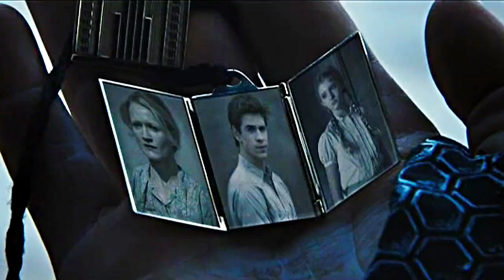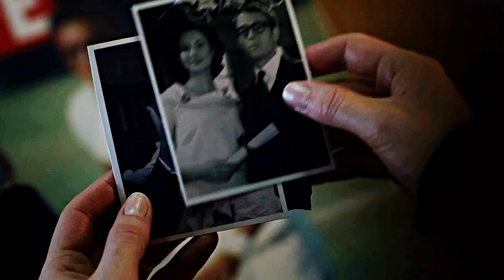Multifandom | We are coming home [COLLAB]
this year has been so much better than 2016. It was hard sometimes, but that's life. I've been living in three different houses, and that's never easy... but about a month ago I found a really good place.

Home is a very special word for me, because I'm always missing my home. I moved away from my city three years ago, without my family. I'm all by myself in a really big city... and here is very easy to feel alone. But I'm always trying to fit in, I'm trying to feel at home and this year was good, despite all the changes.
I hope you have an amazing year and an amazing life.
THANK YOU SO MUCH TO EVERYONE WHO PARTICIPATED IN THIS. IS SO SO SO BEAUTIFUL.